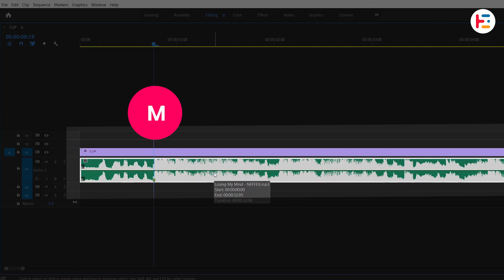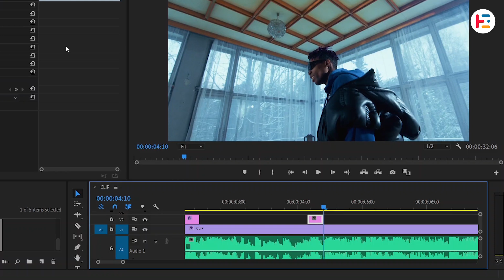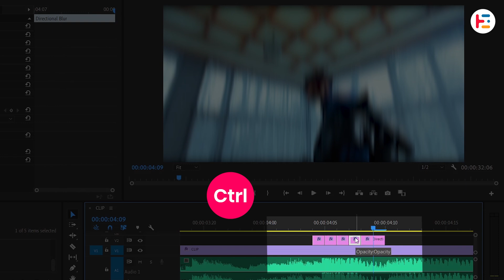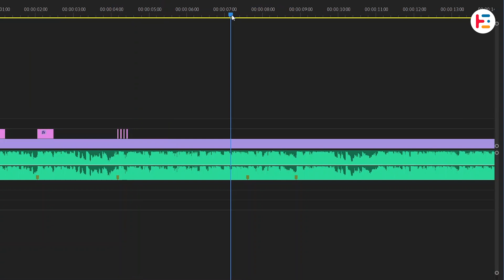Camera SHAKE effect in Premiere Pro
In this video, you'll learn how to create a realistic camera shake effect in Adobe Premiere Pro. This is a great technique to add energy, tension and a documentary-style look to your videos. We'll go step-by-step through the process of setting up the effect and customizing it to match your footage.

🕝Timestamps:
00:00  Intro
00:19  Set Up
00:32  Camera Shake Effect (Method 1)
01:44  Camera Shake Effect (Method 2)
02:25  Adjustments
02:47  Final Result

Resource:
🎬Video by cottonbro studio

🎵 Losing My Mind - NEFFEX